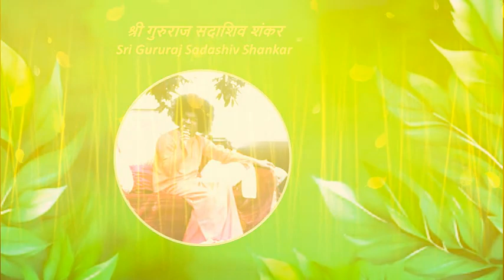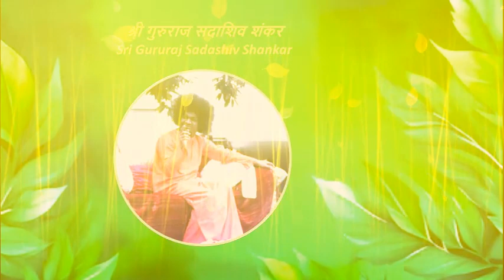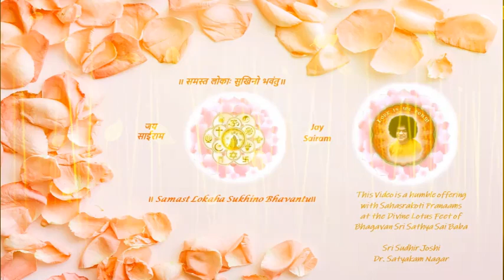श्री गुरुराज सदाशिव शंकर - Sri Gururaj Sadashiv Shankar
श्री गुरुराज सदाशिव शंकर
Sri Gururaj Sadashiv Shankar

Sri Sathya Sai Bhajan in Classical Raag:
Bharatiya – Charukeshi
Carnatic   –  Charukeshi

श्री गिरिधर सत्य साई नमो
भक्तजनप्रिय पंकजलोचन
परमानंद गुरु बाबा नमो

Sri Giridhar Sathya Sai Namo
Bhakta Jana Priy Pankaj Lochan
Paramamand Guru Baba Namo

Meaning:
We bow down to lotus-eyed Lord Sri Sathya Sai,
the Supreme Preceptor, Ever-blissful,
loved by all His devotees.
He is the Embodiment of Lord Shiv
and
Personification of Lord Sri Krushna,
Who had lifted Mount Govardhan,
for the protection of His devotees.

Voice:
Sai Bhakta

Western:
Gents F
Ladies C